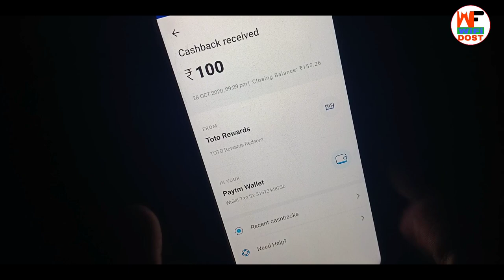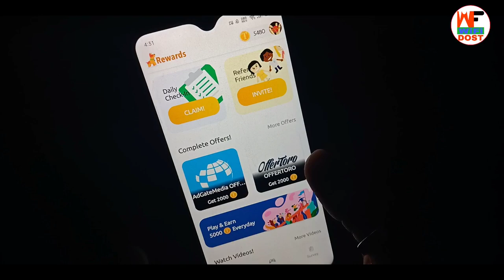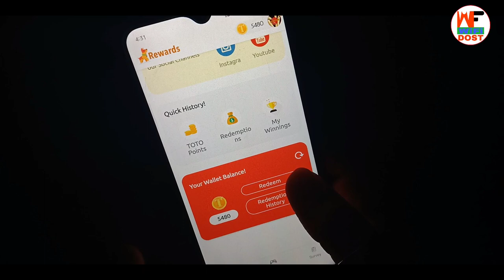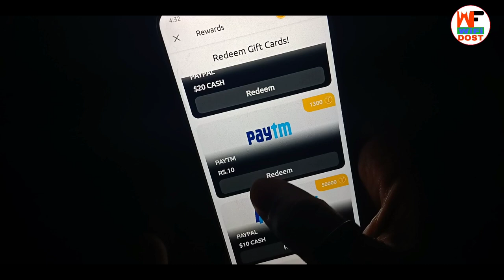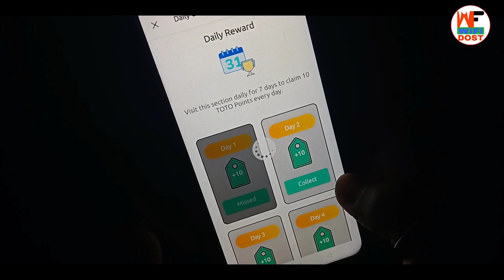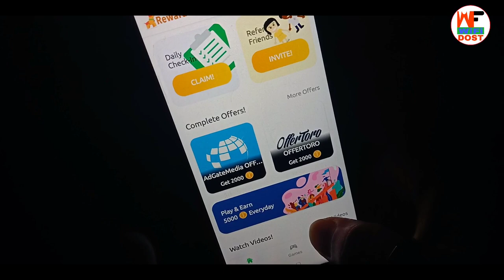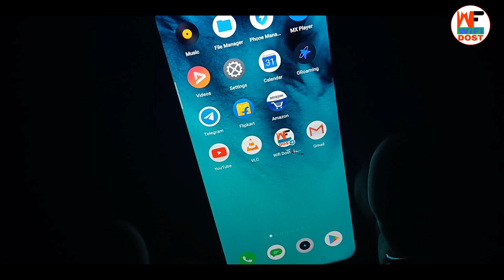2021 best earning app | 2021 new earning app | wifi dost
Refer Code - TOT50579

2021 best earning app | 2021 new earning app | 2021 earning app | wifi dost

🔴 My Use 🔴